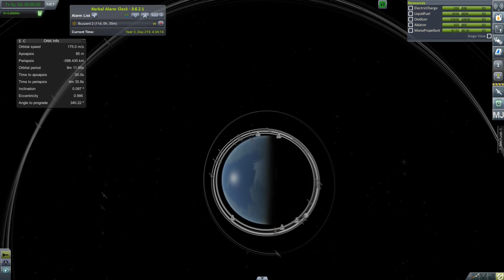Road To Exploration #32, Minmus Base, Kerbal Space Program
Gotta get that money gotta that RnD building...